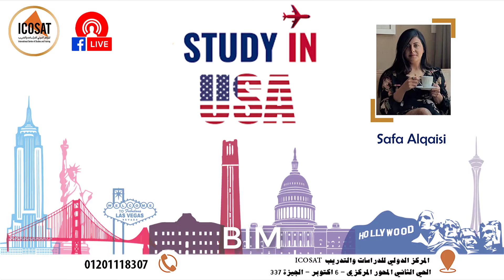الدراسه في امريكا... قواعد عامه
صفاء قدمت Live مهم جدا للي حابب يكمل دراستة العليا في امريكا سواء ماجستير او دكتوراة ، ايه الخطوات اللي بتبتدي بيها والاوراق اللي بتجهزها ...
كمان جاوبت علي كل أسئلتكم!

صفاء اشتغلت في جامعه في امريكا وكانت مسئووله عن طلبات الطلاب الانترناشونال لمدة سنتين وبدات الشغل الخاص بها في نفس المجال في سنة ٢٠١٦ حتي الان وهتشارك خبرتها مع طلابنا الاعزاء من امريكا ونتمنى الفائده للجميع